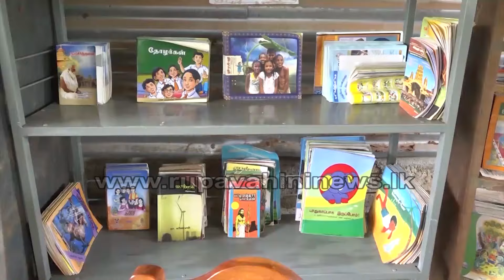ලකඹර රකින අහසේ වැඩ්ඩෝ - 73 සමරයි | Sri Lanka Air Force celebrates 73rd anniversary | Rupavahini News